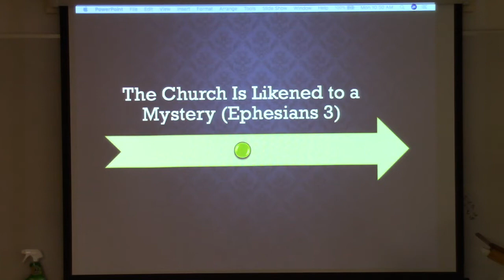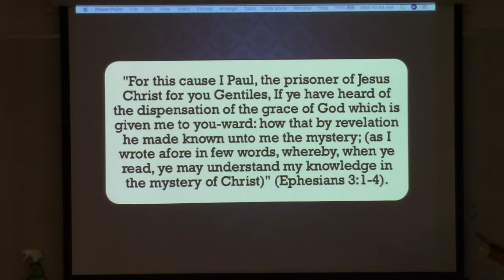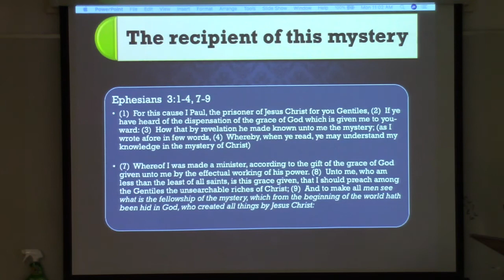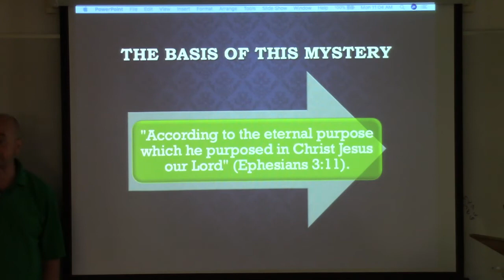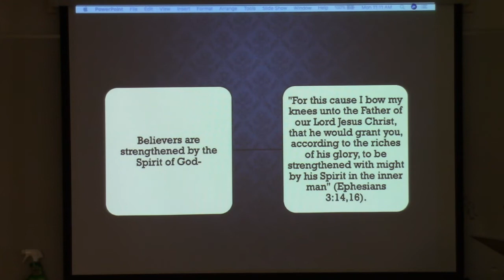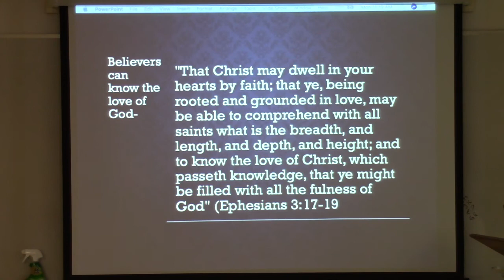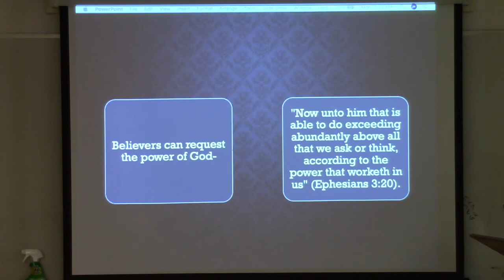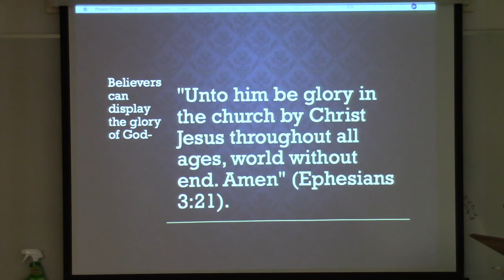Ephesians 3 F2020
New Hope Bible College
Lesson 3 F2020